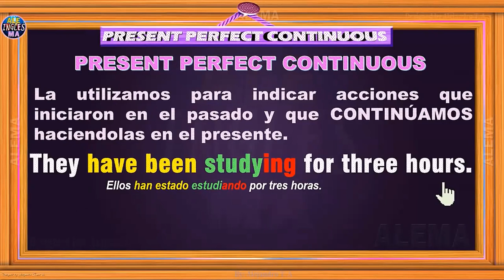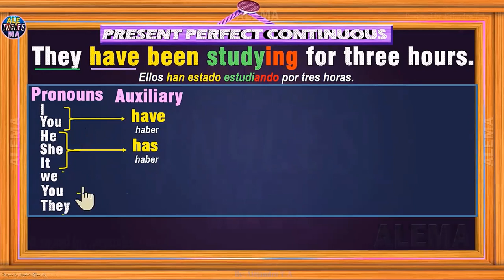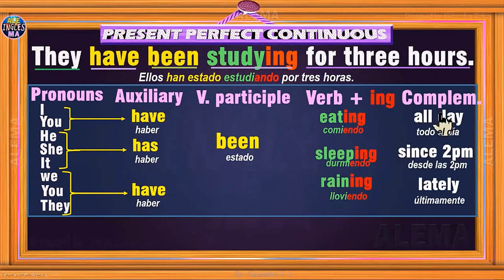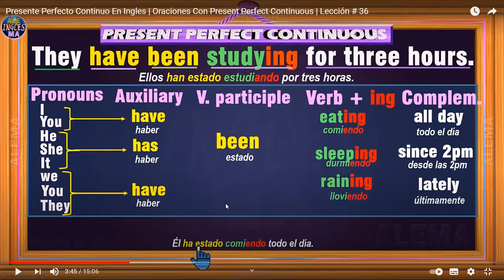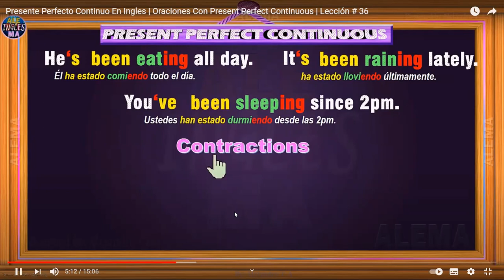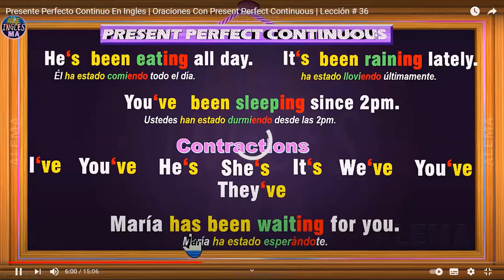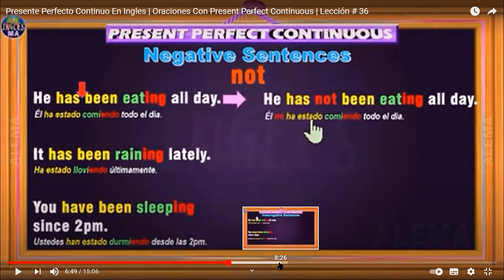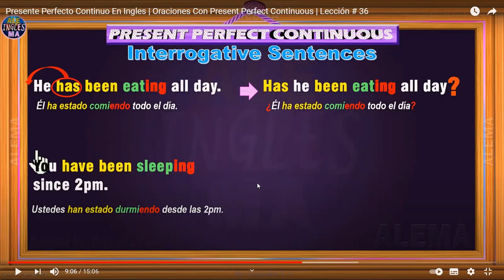PRESENT PERFECT PROGRESSIVE